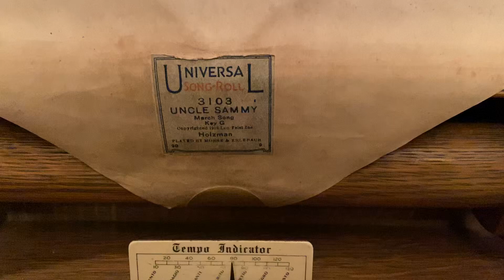Uncle Sammy March Universal